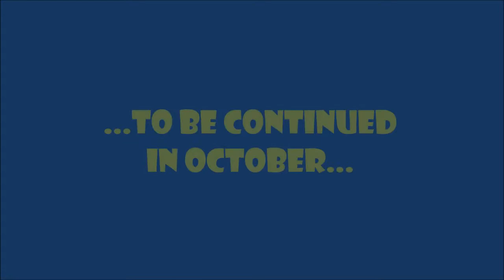Milwaukee Brewers 2014 Halfway Gone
Thank you to the Milwaukee Brewers, Major League Baseball, Fox Sports, Milwaukee Journal Sentinel, CBS 58, and Lifehouse. All footage courtesy of the preceding.